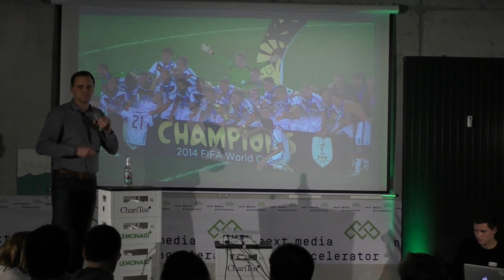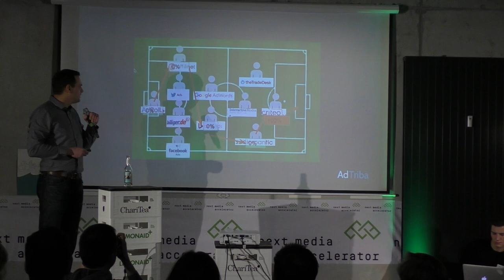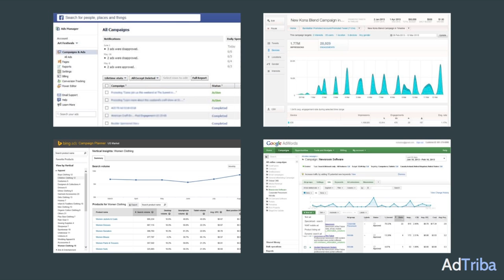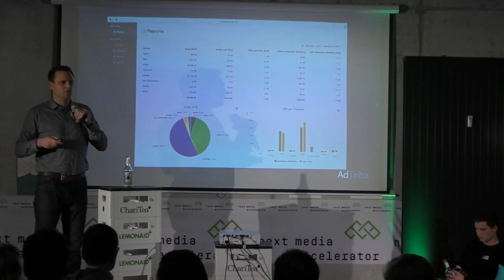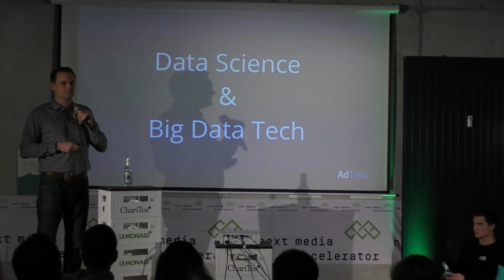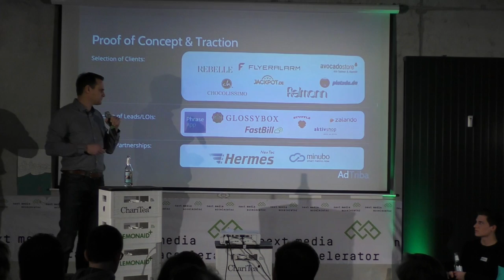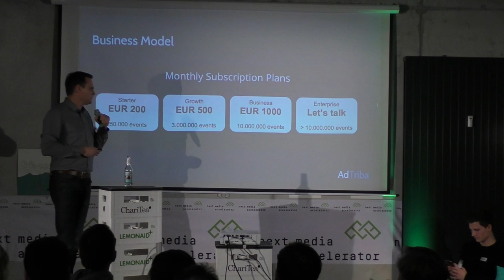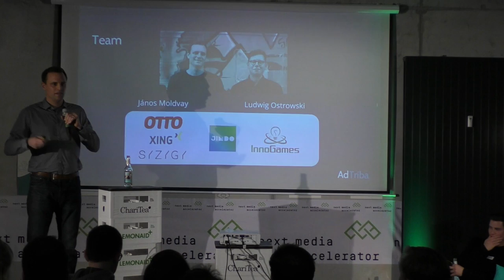AdTriba @ DemoDay Batch I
Adtriba: Data Science powered Attribution Modeling SaaS